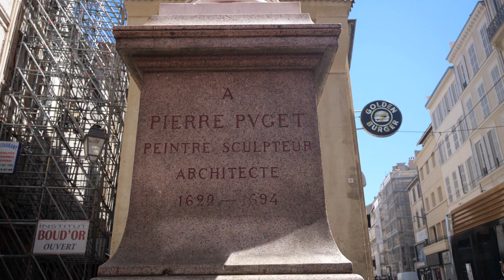Salvator Mundi, buste de Pierre Puget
Présentation du buste du Salvator Mundi, de Pierre Puget, vers 1680 et d'une de ses copies en marbre, à Saint-Giniez. Le buste était à l'origine sur la façade de la maison de l'architecte, à l'intersection de la rue de Rome et de la rue de la Palud.
Au début, nous écoutons le refrain du chant, l'humilité de Dieu, composé par Anne Sophie Rahm, interprété par Perrine, dimanche dernier, le 21 juin 2020, en chant de communion de la messe de Saint-Giniez.